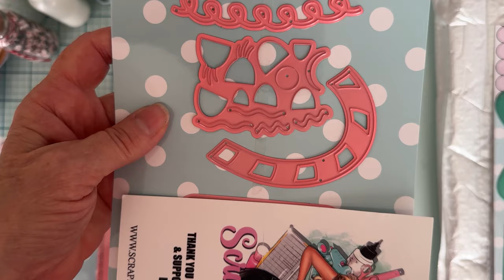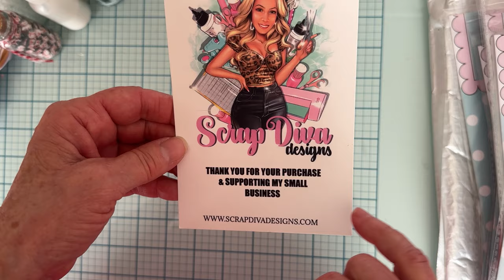Come see the Scrapdiva December release!! LINKS ADDED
List of the dies(links will be added as soon as they are live on the website)

large poinsettia

large victorian frame

Christmas gnome

Christmas words 2024

baking mrs. clause